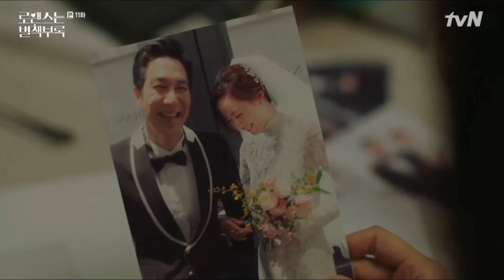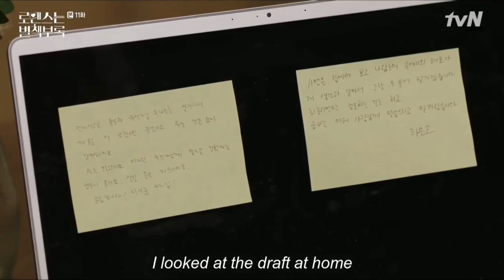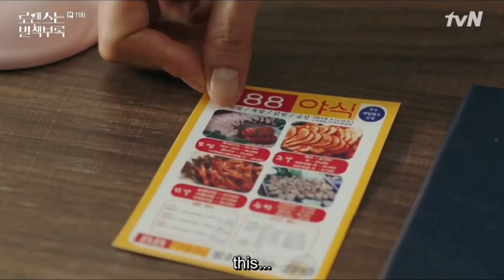Ep 11|| Rich boy poor girl love story || Romance is a bonus book || korean drama explained in nepali